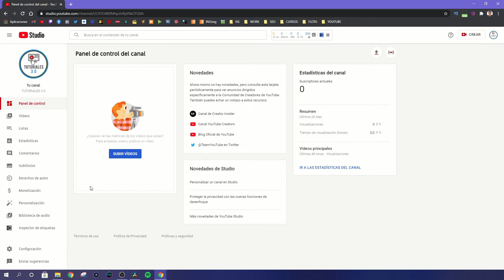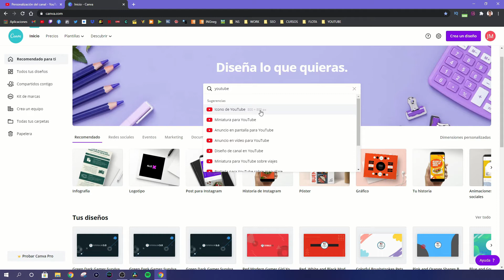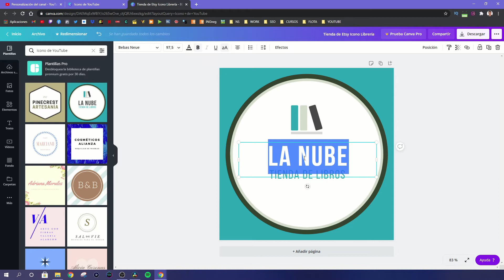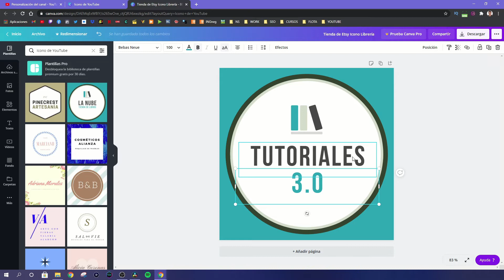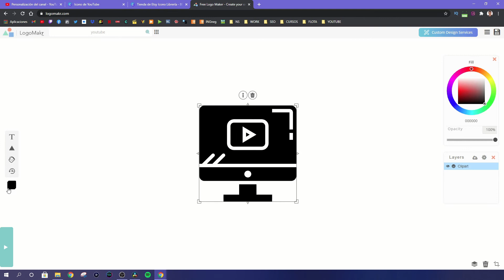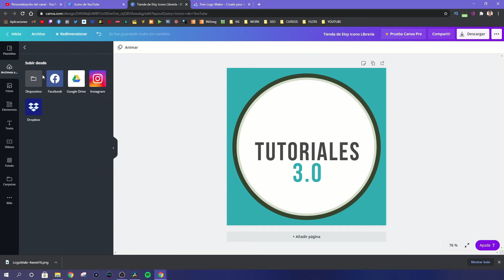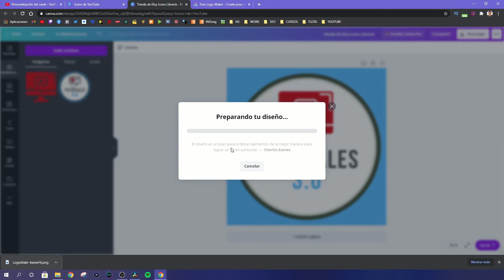Como Hacer un LOGO en Canva para Youtube fácilmente! ✅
¿Quieres Crear un Logo para tu Canal de Youtube o Red Social? Aquí te enseño cómo hacer un Logo en Canva Fácil y Rápido!